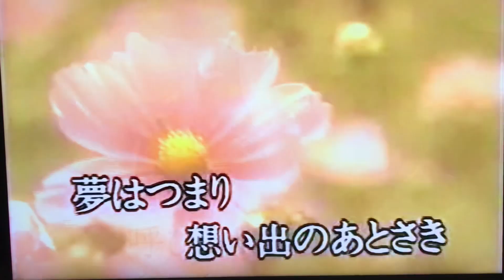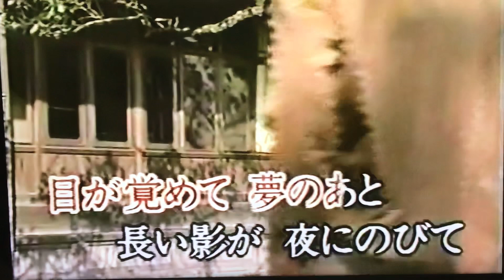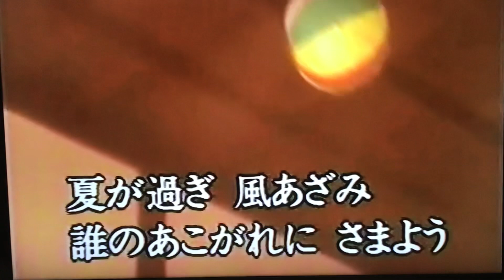少年時代 カバー 唄：美里 胡往（みさと こう）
『今日の自戒』
叱って指導・褒めて指導
根性で指導・楽しむで指導

大事なのは
病を治して 成長さす事
高度な事ほど病との関係となる

気付き とは健康になる事
590